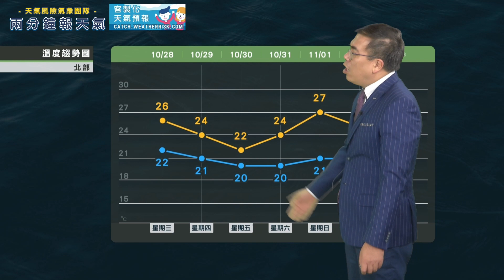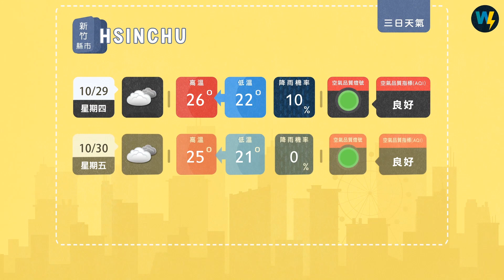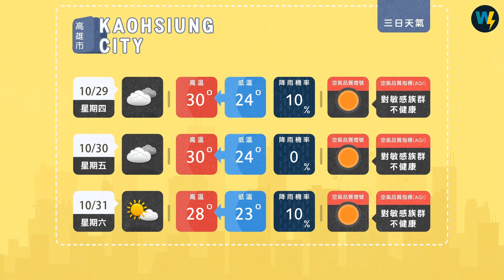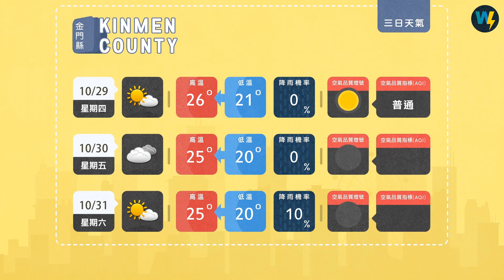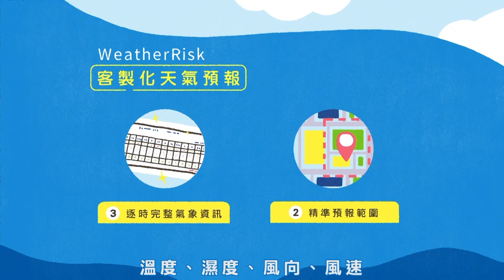兩分鐘報天氣-2020-10-28